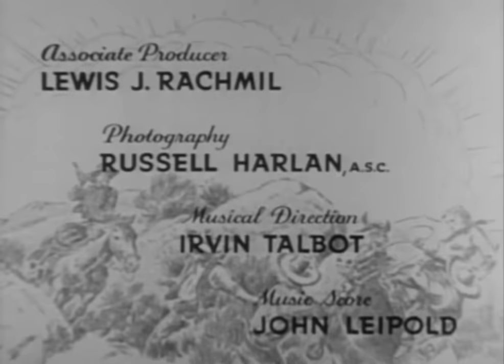TWILIGHT ON THE TRAIL - William Boyd, Andy Clyde - Full Western Movie / 720p / English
Hoppy, Lucky and California are chasing cattle rustlers who have been bothering cattle rancher friends of Hoppy. A crooked foreman is the source of the trouble. Johnny and Lucy are the love focus.

Director: Howard Bretherton
Writers: J. Benton Cheney, Ellen Corby
Stars: William Boyd, Andy Clyde, Brad King